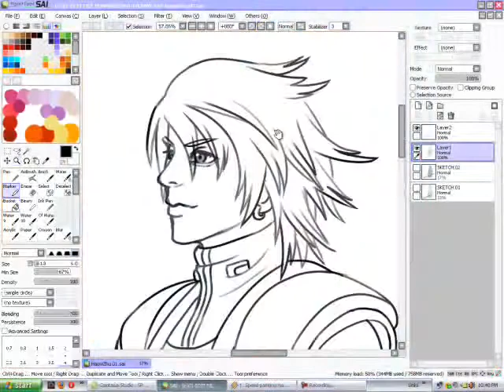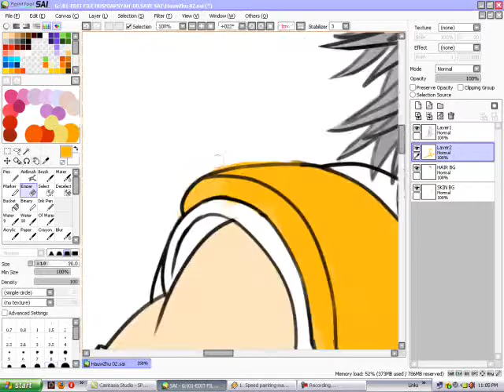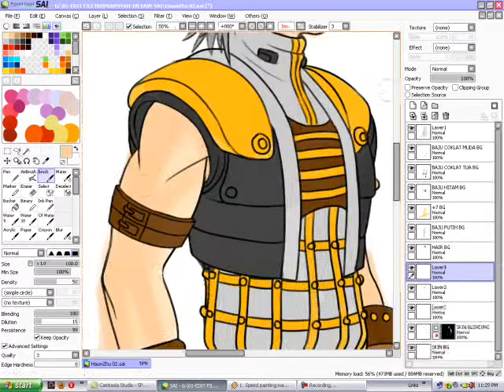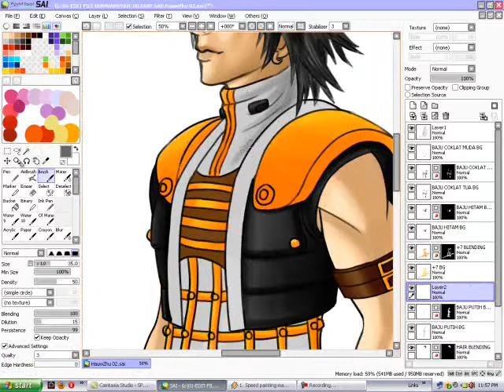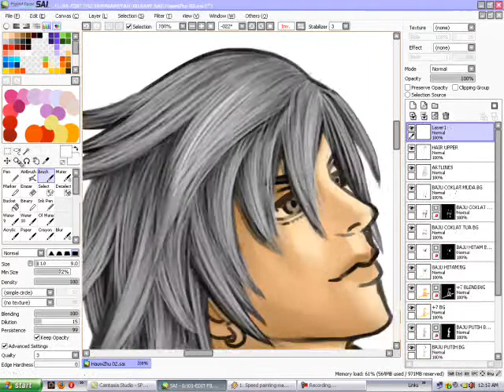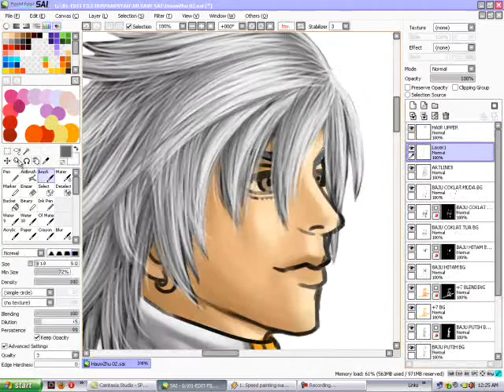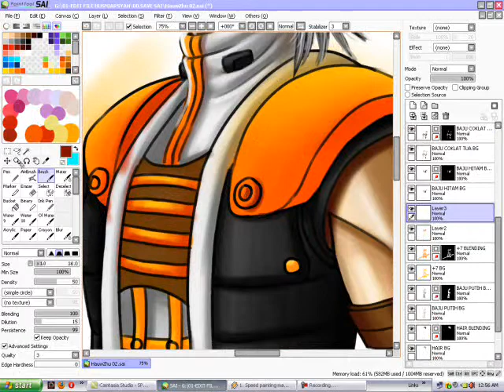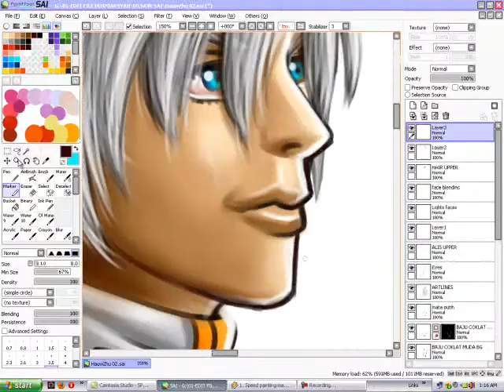SPEED PAINTING `HauwZhu` (Part 2 - Coloring)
Part 2, Speed painting
LINK ALL PROCESS :

Program : SAI
Tools : Digitizer WACOM BAMBOO
Progress : total to complete (3 parts) aprox 8 - 9 hours